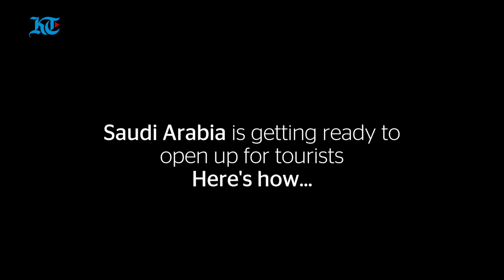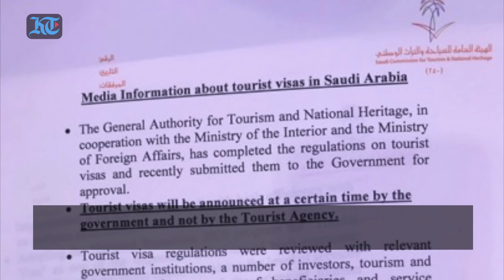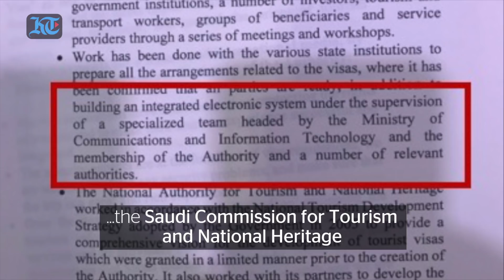Saudi Arabia will soon start issuing tourist visas for the first time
Saudi Arabia will soon begin issuing tourist visas, a first for the kingdom as it undergoes major economic and social reforms. (Video by Nilanjana Gupta)